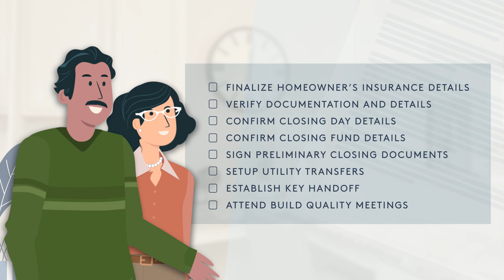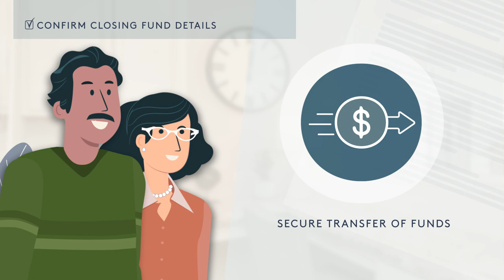Preparing To Close | Del Webb